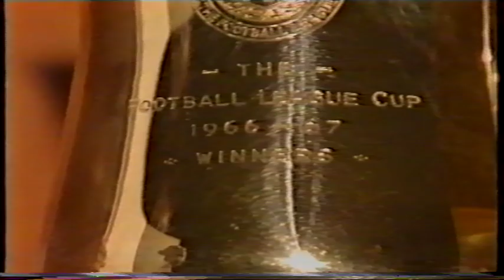Q.P.R. and Yeovil Town legend Alec Stock interviewed in January 1988.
The legendary manager is interviewed in January 1988 before the two teams F.A.Cup clash at Huish.
Also featured is Alec's famous winner for Yeovil versus Sunderland in February 1949.
The footage featured is from BBC News and from the I.T.V. "Saint and Greavsie" show.
There is a loss of audio at the start of the clip.